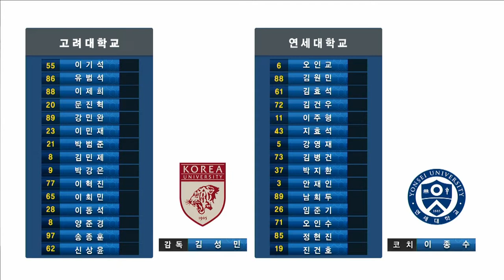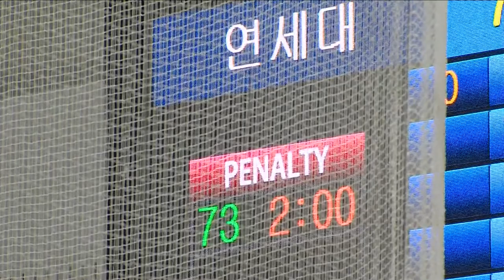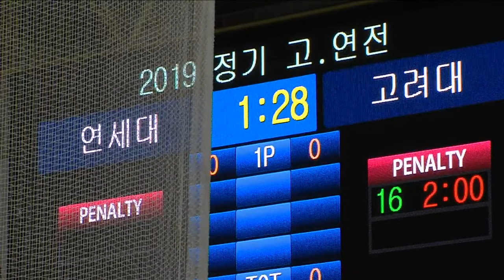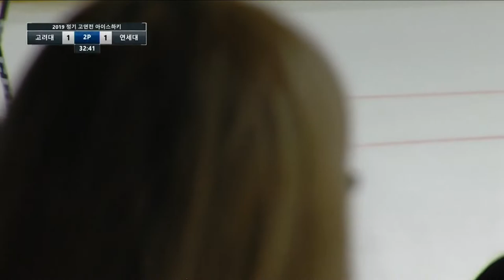[고려대학교 Korea University] 2019 정기고연전 빙구 중계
2019 정기고연전 빙구 중계

제작 : STN

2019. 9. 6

목동 종합운동장 아이스링크